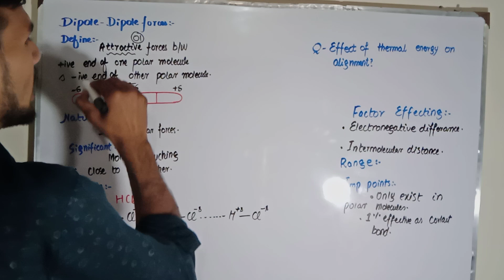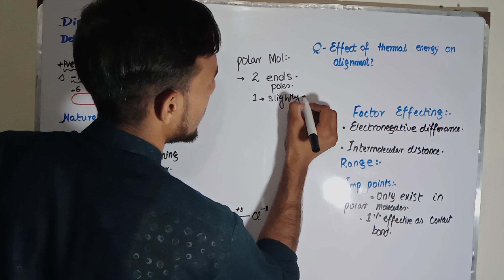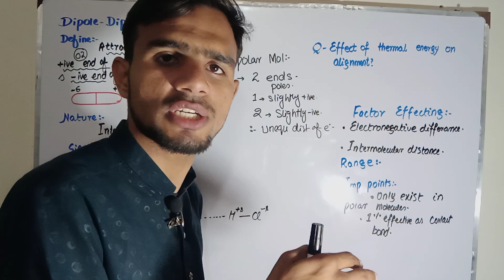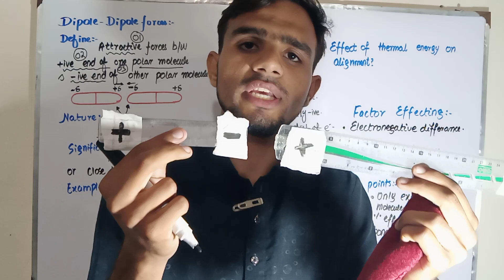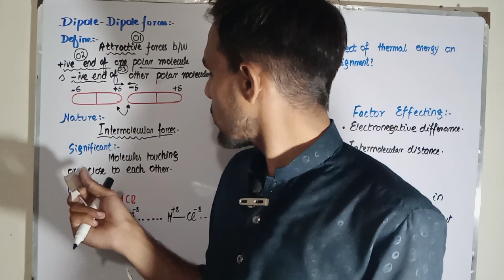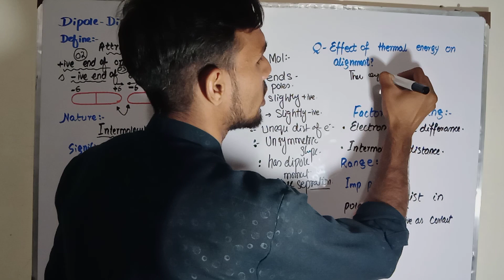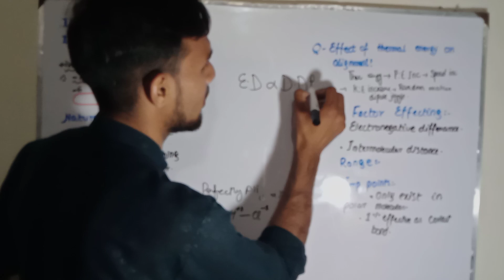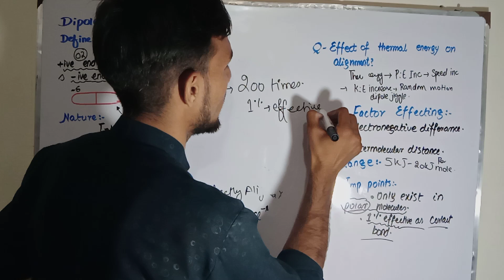dipole dipole forces | dipole dipole forces class 11 chemistry